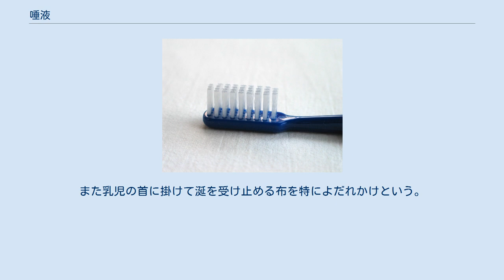唾液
唾液（だえき、saliva）は、唾液腺から口腔内に分泌される分泌液である。
水、電解質、粘液、多くの種類の酵素からなる。
ヒトでは、正常なら1日に1-1.5リットル程度（安静時唾液で700-800ミリリットル程度）分泌される。
成分の99.5%が水分であり、無機質と有機質が残りの約半分ずつを占める。
とくに病的に分泌量の多い場合、流涎症（りゅうぜんしょう）ということがある。
 デンプンをマルトース（麦芽糖）へと分解するアミラーゼを含む消化液として知られる他、口腔粘膜の保護や洗浄、殺菌、抗菌、排泄などの作用を行う。
 また緩衝液としてpHが急激に低下しないように働くことで、う蝕（虫歯）の予防も行っている。
 空腹時に食物を見て、これを咀嚼した時、粘り気の少ない漿液性の唾液が大量分泌され、これにより食物は湿らされる。
このことにより粉砕しやすくなり、食塊の形成や嚥下を容易にする。
また、嘔吐の前兆として苦味のある唾液が大量分泌される。
これは嘔吐物に水分を補給して排出しやすくするための働きと考えられる。
 人体を傷つけたり、苦痛を与えたりせず組織の一部を採取できるため、遺伝子診断・検査に利用されることもある。
 主要成分はNa+、K+、Ca2+、Cl-、HCO3-、無機リン酸であり、この他、Mg2+、亜硝酸イオンやF-が含まれる。
 緩衝作用を持つもの 唾液に含まれる重炭酸塩やリン酸塩により、緩衝作用を持つ。
 殺菌・抗菌作用を持つもの 唾液に含まれる多くの物質により、殺菌・抗菌作用を持つ。
 消化作用を持つもの 唾液に含まれる下記の消化酵素により、消化が行われる。
ただし、唾液には蛋白質を分解する酵素は含まれていない。
 臭いや味覚刺激、口腔内の機械的刺激、温度刺激などによって反射性に分泌される唾液のことである。
この反射唾液は脳幹部の支配を受けていると推測されているがなお不明な点が多い。
また、反射唾液は加齢による影響を受けにくく、高齢者においても分泌能は良いとされている。
 その他 プロリンリッチタンパク、スタセリン、シスタチン等が含まれる。
 唾液は、日本語の話し言葉では唾（つば、つばき）や涎（よだれ、ゆだれ）とも言う。
雅語の「つ」に「吐き」で「つばき」で、つばきの口頭語的な表現が「つば」である。
また涎は、口から無意識のうちに外部へと流れ出てしまった唾液を指す。
また乳児の首に掛けて涎を受け止める布を特によだれかけという。